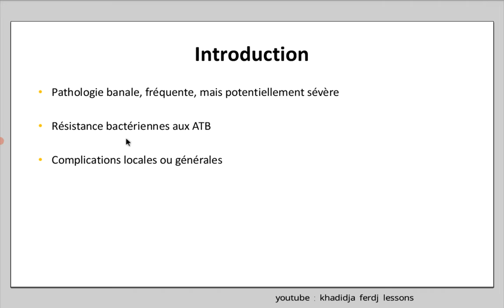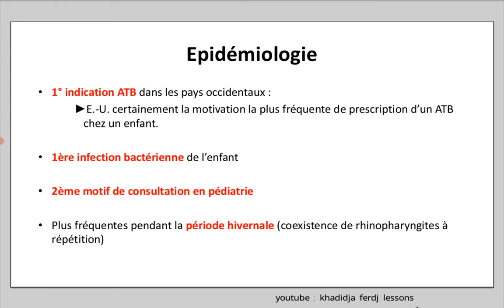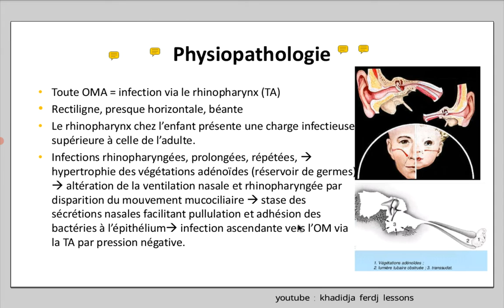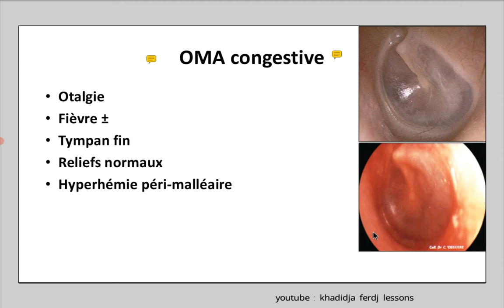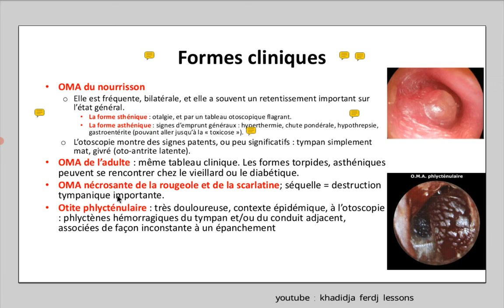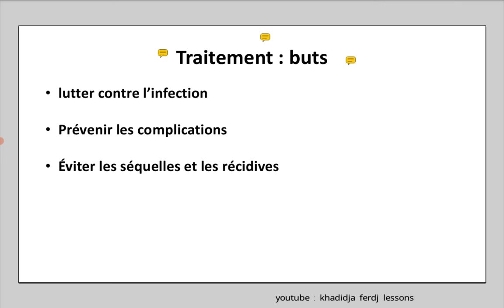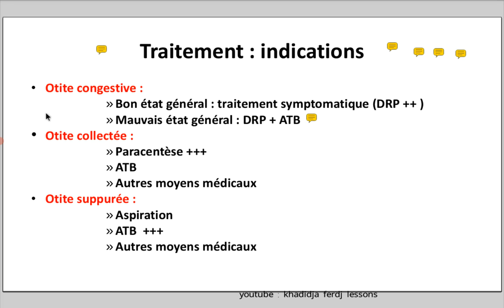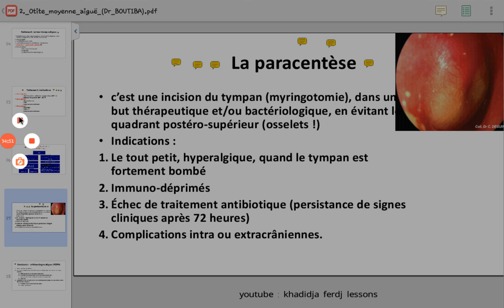📍L'otite moyenne aigue 🔥| khadidja ferdj